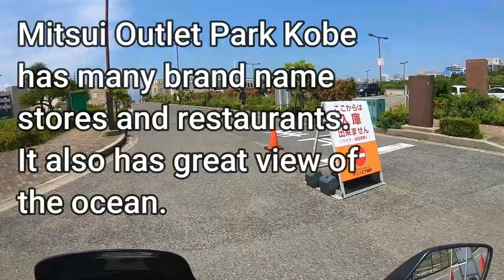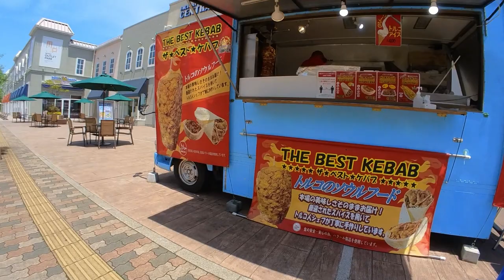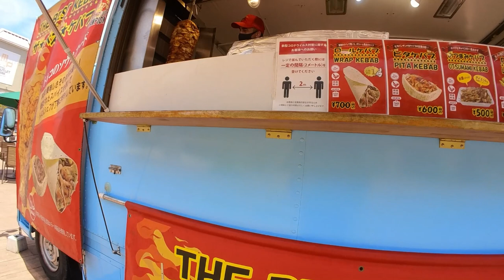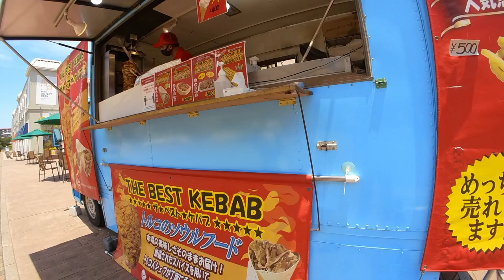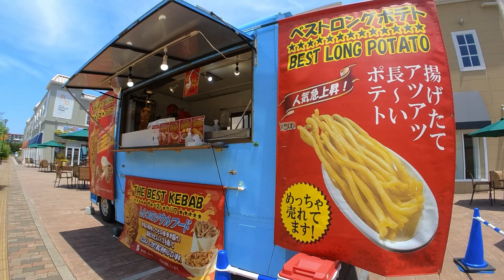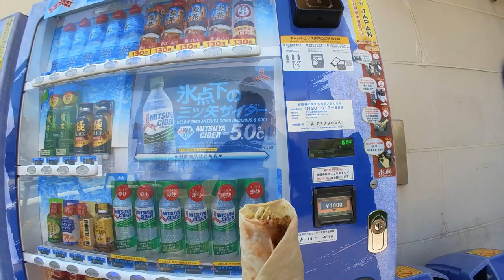HAVING TURKISH KEBAB (HALAL) IN JAPAAN May 27,2022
I was at Mistui Outlet Park Kobe for lunch today.  I orded a Kebab wrap.  Next to the sign it had a picture of a chicken but the server cut from a big slab of pork.

This vendor advertises HALAL so the kebab was pork not chicken, I think!